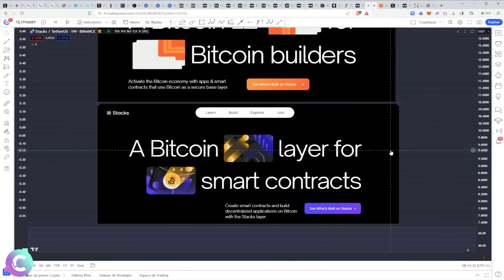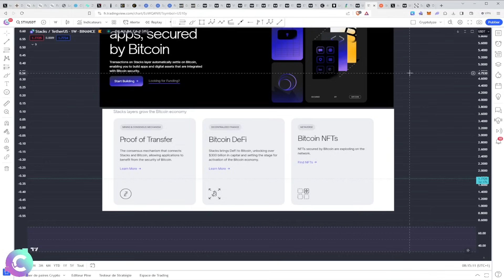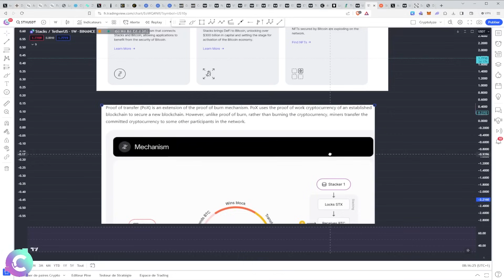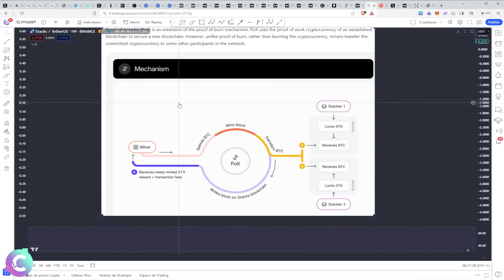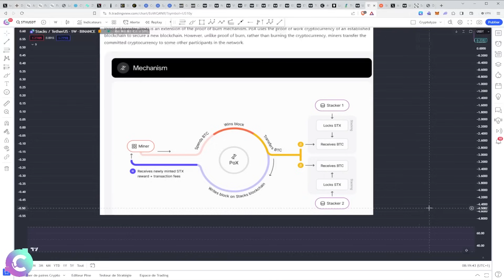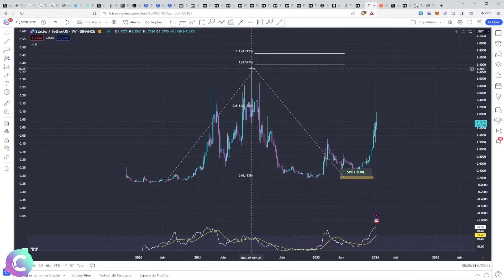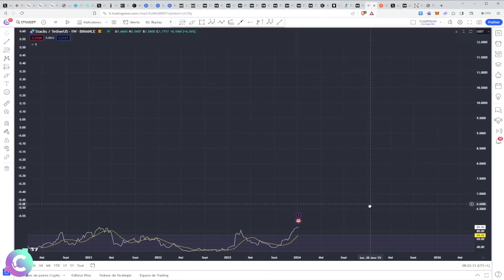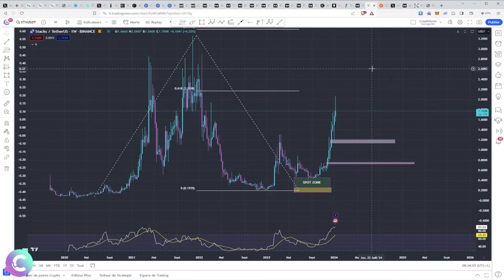STX : surperformer BITCOIN sur le BULLRUN ?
ANALYSE CRYPTO STX.
Dans cette vidéo je vous explique ce qu'est STACKS et sa crypto. On passe en revue son actualité et ses nouveautés pour terminer par l'analyse technique des cours. On se pose la question de son évolution et de son potentiel.

🎞️Descriptif de la vidéo :
0:00 STX